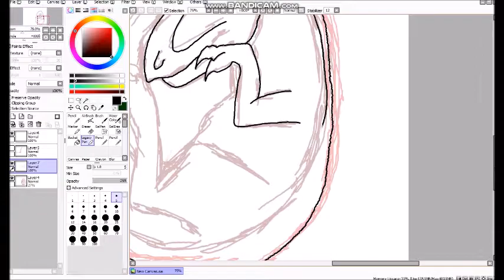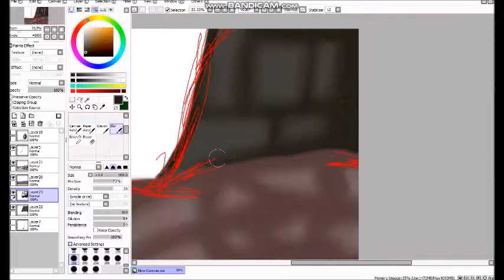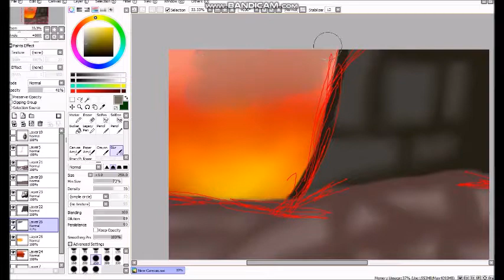Dinosaur Speedpaint-The time has come 3